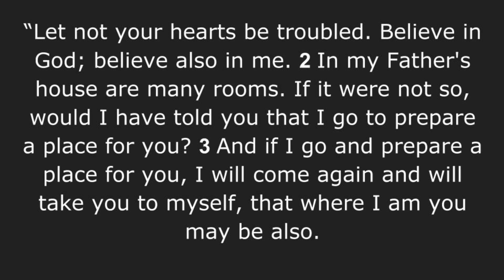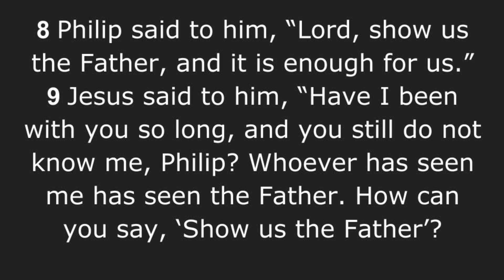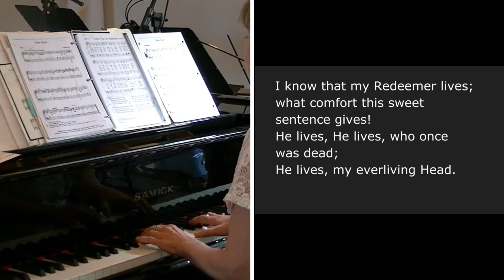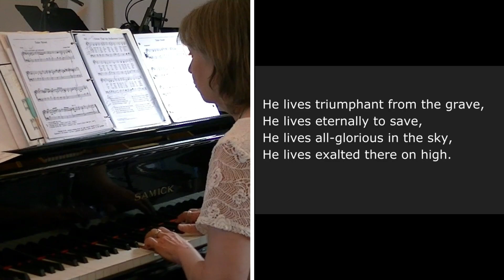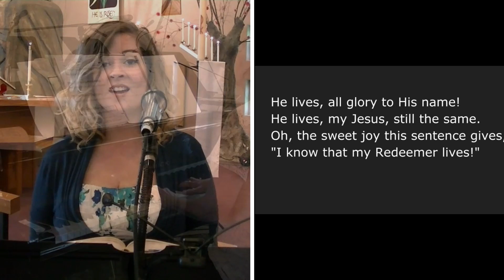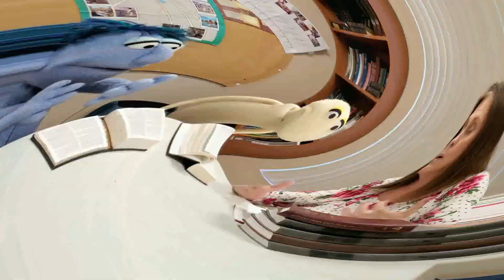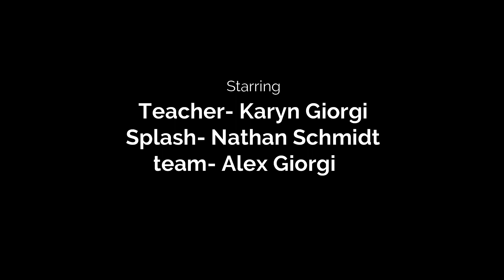5th Sunday in Easter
Pastor Kris Morris
Piano- Dr. Linda Borecki
Violin/Vocals- Katie Ledington
Vocals- Melanie Hoffman
Special Music- Traci & Allen House